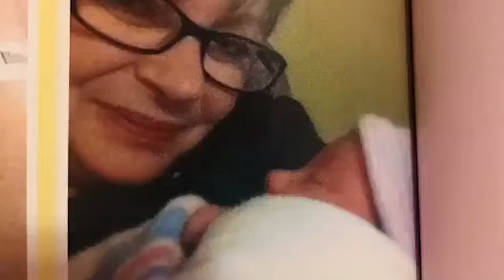I love Nina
it would of been her birthday today